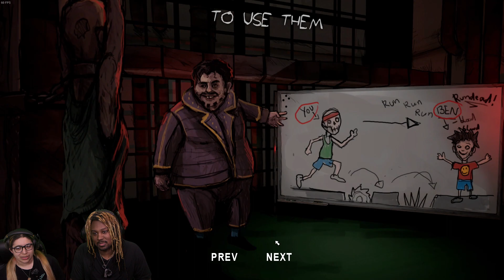I HATE THIS GAME | ben and ed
►Quick Game Today Guys
 Summary Ben and Ed is a 3D platformer, in which the player controls Ed the Zombie, who is forced to participate in a grotesque game show called "Rundead". Will he beat all obstacles Hans Showmaster confronts him with, to save his best friend Ben?